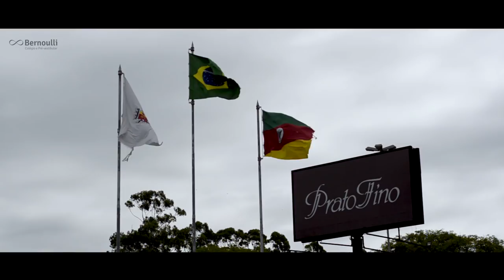Arroz caro no Brasil, análise da produção! Rizicultura brasileira...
Salve salve Terra Negra! Na expedição Mercosul fomos até o Estado do Rio Grande do Sul para produzir um super conteúdo sobre a rizicultura brasileira e comparações internacionais!